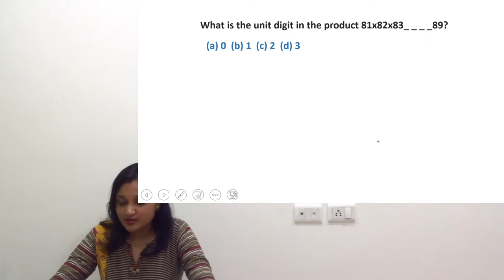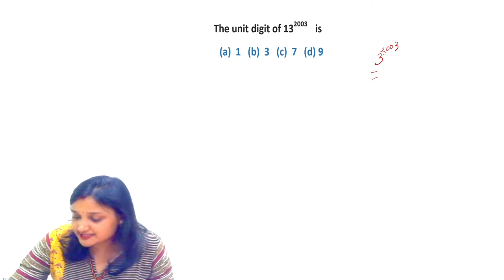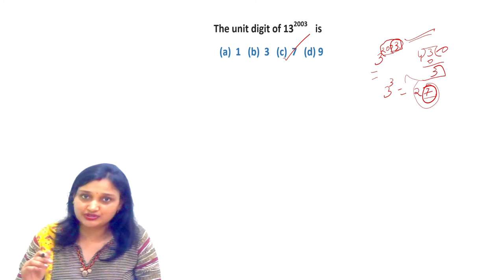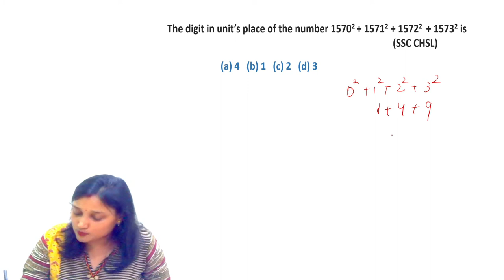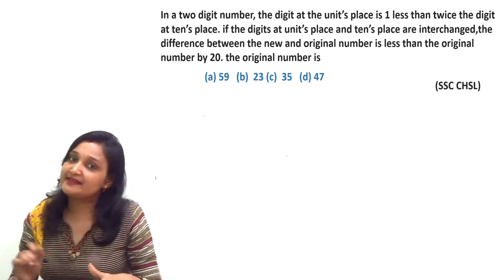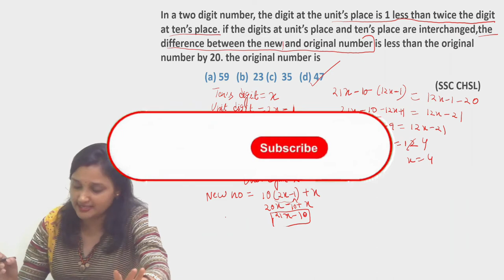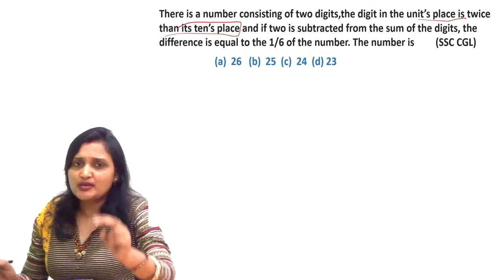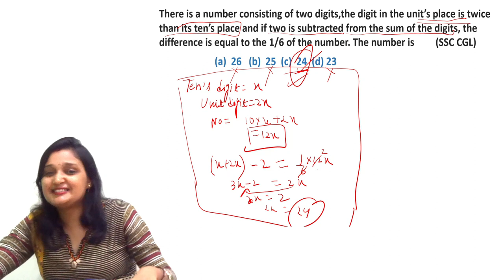Unit digit concept with previous year questions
In this video we are going to do practice exercise of number system in which we will teach you how to find the unit digit of a number.
We will  solve the problems on unit digit concept with easy tricks within seconds which have been asked during pervious competitive exams like bank PO, SSC etc.